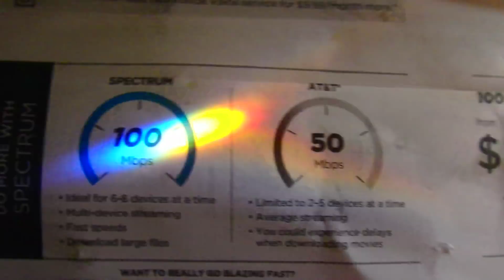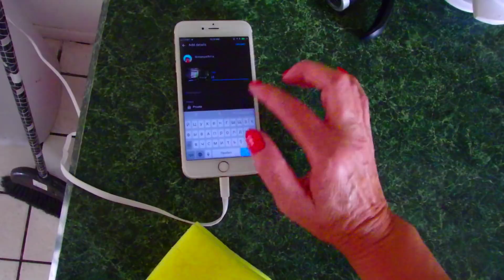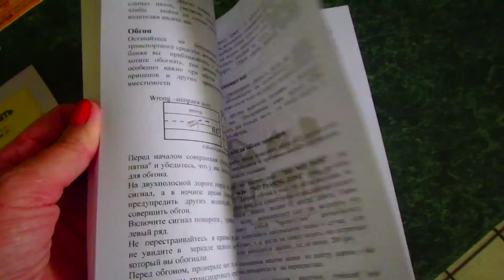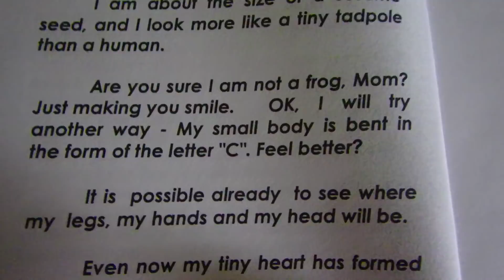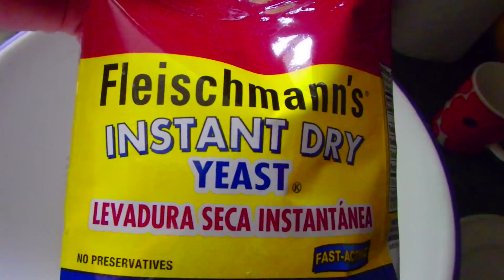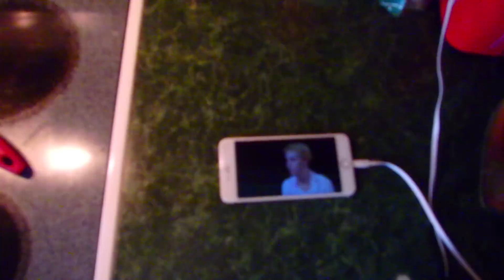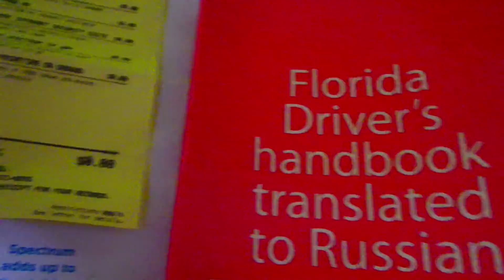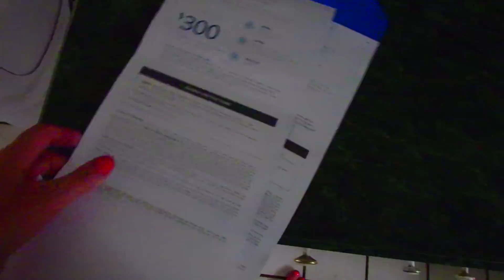🔴 СВИНЬЯ в СЕМЬЕ 🔴 Внутренний ГОЛОС и БЗДЫКИ Домашние ХЛОПОТЫ 26.07.2018